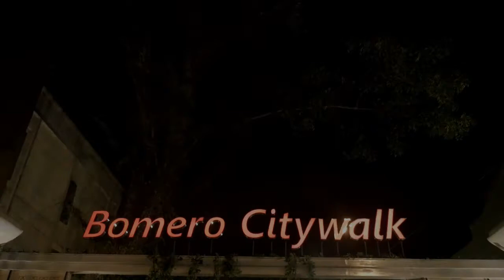BOMERO CITY WALK CIANJUR dimata Berry anak jonggol